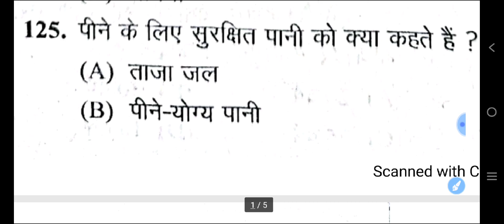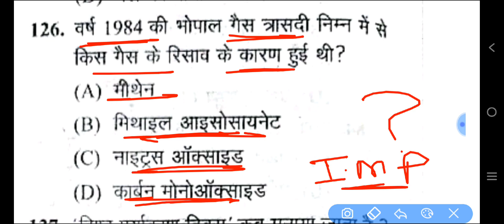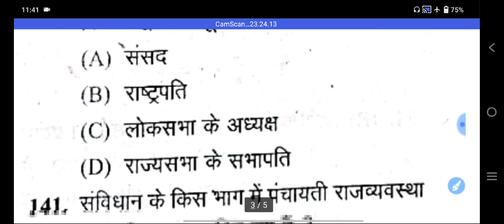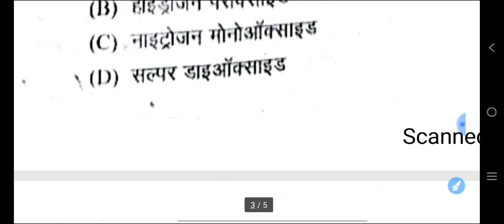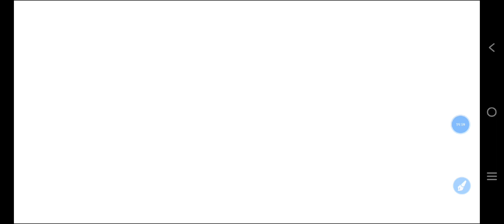UP TET EXAM 2023 | EVS | PRACTICE SET -EVS FOR UP TET | EVS TOP 30 QUESTIONS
up tet notification 2023
up tet online form 2023
up tet 2023 syllabus
up tet 2023 exam pattern
up tet 2023 full notification
up tet 2023 ka form kab aaega
up tet exam date 2023
Best Book For UP tet exam
up tet exam full preparation
up tet exam date
up tet 2023 online form
evs hindi math sanskrit CDP classes for up tet ctet exam 2023
ctet exam 2023 official exam pattern
cdp hindu for reet exam
Imp Questions for ctet up tet h tet stet
super tet exam 2023 ke liy imp questions answer
Hindi full live class for up tet ctet exam 2023
hindi pedagogy class for ctet exam
evs pedagogy for ctet exam
sanskrit pedagogy for ctet exam
hindi previous Year questions for up tet ctet h tet 2023